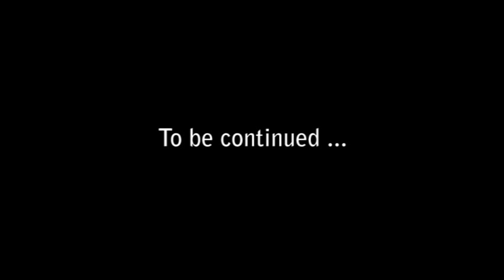The shortcut to Everest Base Camp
The view of Everest and Cho Oyu from Tingri, across the sweeping Tibetan plains. Driving cross-country to Everest Base Camp. Setting up at Base Camp in the Rongbuk Valley, looking up at the North Face of Everest.